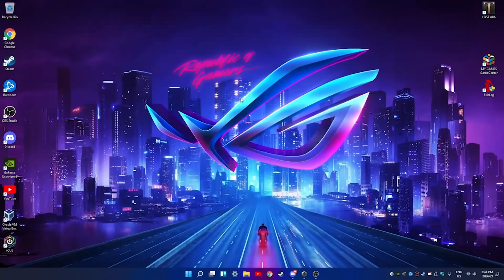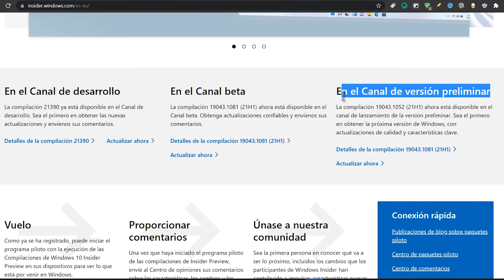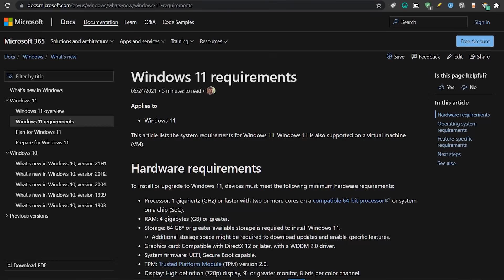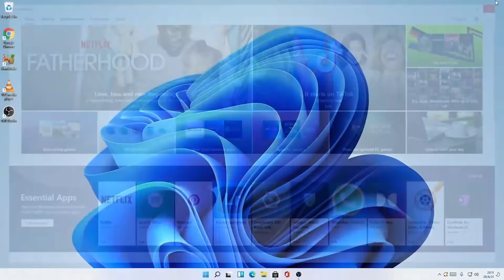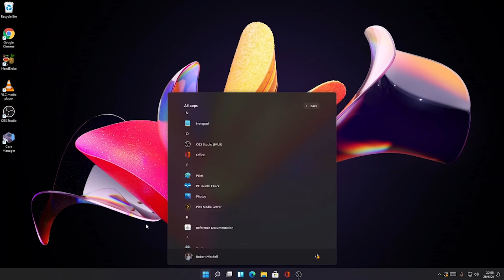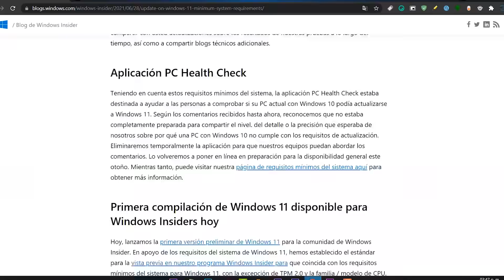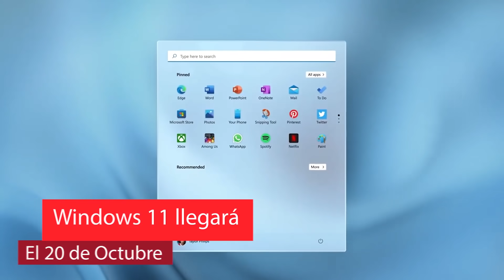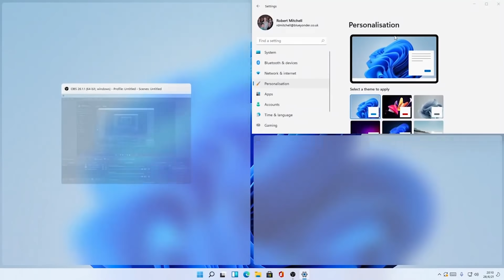ACTUALIZA⚡ Windows 11 OFICIAL INSIDER 2021/ Nueva BUILD Con NOVEDADES COMPLETAS!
⭐La primera versión preliminar de Windows 11 es la compilación 22000.51 y viene con varias características nuevas que se adelantaron durante el evento, en este video que es meramente informativo, te destaco lo resumido de la Nueva Build asi como tambien los errores que tiene.

⭐Blog de Microsoft sobre los requisitos y el porque de ellos➜➜
⭐OJO QUE LA ISO aun no esta disponible pero espero compartírselas muy pronto.

●▬▬▬▬๑۩۩๑▬▬▬▬▬●

●▬▬▬▬๑۩۩๑▬▬▬▬▬●

sεяα dεnunciαdα.